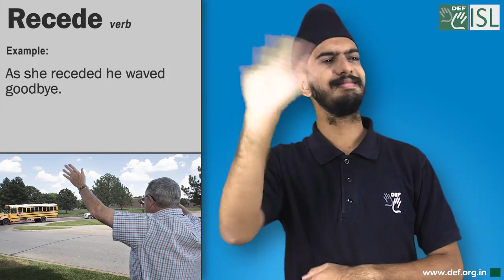Recede (verb) Word of the Day for September 17th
Recede (verb)

Meaning:- to move further away into the distance, or to become less clear or less bright:

Examples:- 1. As the boat picked up speed, the coastline receded into the distance until finally it became invisible.
2. As she receded he waved goodbye.
3. McLaughlin expects to go home again when the flood waters recede.
4. Luke's footsteps receded into the night.